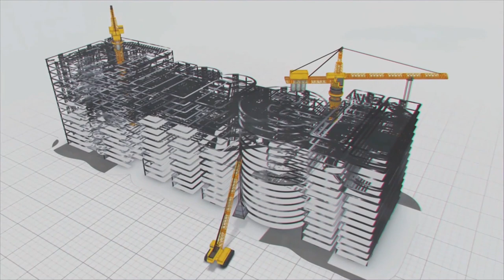థానే బ‌స్‌డిపోలో ఒలెక్ట్రా ఈ-బస్సుల సంద‌డి | MEIL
ఎకో-ఫ్రెండ్లీ- ప‌ర్యావ‌ర‌ణ హిత ఈ బ‌స్సులు కాలుష్యాన్ని త‌గ్గించ‌డ‌మేకాదు, ఖ‌ర్చును కూడా అదుపు చేస్తాయి. ఎంఈఐఎల్ గ్రూప్ కంపెనీ ఒలెక్ట్రా గ్రీన్‌టెక్ లిమిటెడ్ త‌యారు చేస్తున్న ఈ-బ‌స్సులు దేశంలోని ప‌లు రాష్ట్రాల రోడ్ల‌పై ఎకోఫ్రెండ్లీ ప్ర‌యాణాన్ని అందిస్తున్నాయి. మహారాష్ట్రలోని పూణే, ముంబై, నాగ్‌పూర్ నగరాల్లో 3 కోట్ల కిలోమీటర్లకు పైగా ప్రయాణించిన ఇప్పుడు థానే మున్సిపాలిటీకి త‌న సేవ‌ల‌ను విస్తరించింది. థానే మున్సిపల్ కార్పొరేషన్ నుండి 123 ఈ-బస్సుల ఆర్డర్‌ను అందుకుంది. ఈ 123 ఈ-బస్సులలో 55 సీటింగ్ కెపాసిటీ,  68 సీటింగ్ కెపాసిటీ మోడ‌ల్స్ ఉన్నాయి. ఈ-బస్సులు లిథియం-అయాన్ బ్యాటరీలను కలిగి ఉంటాయి నాలుగు గంటల్లో పూర్తిగా ఛార్జ్ చేయబడతాయి.

ఈ ఇ-బస్సులు 9 నెలల్లోగా డెలివరీ చేయాల్సి ఉంటుంది...15 సంవత్సరాల పాటు వాటి నిర్వ‌హ‌ణ బాధ్య‌త‌లు మేమే నిర్వ‌హిస్తాము. థానే ప్రజలు సౌకర్యవంతమైన, స్థిరమైన, శబ్దం లేని ప్రయాణ అనుభవాన్ని ఆస్వాదించడానికి సిద్ధంగా ఉన్నారు. వారి ఆస‌క్తిని నిజం చేస్తూ థానే మున్సిపల్ ట్రాన్స్‌పోర్ట్ స్టేష‌న్‌కు (TMT) ఒక‌టి AC, ఒక‌టి నాన్-AC క‌లిపి రెండు కొత్త Olectra K9D 12 మీటర్ల‌ ఎలక్ట్రిక్ బస్సులు వ‌చ్చాయి. థానే ఈస్ట్‌లోని కోప్రి ఎలక్ట్రిక్ బస్ డిపోలో ఈ కొత్త బ‌స్సులు పార్క్ చేయ‌డంతో ప్ర‌యాణీకులు ఆస‌క్తిగా చూస్తున్నారు.